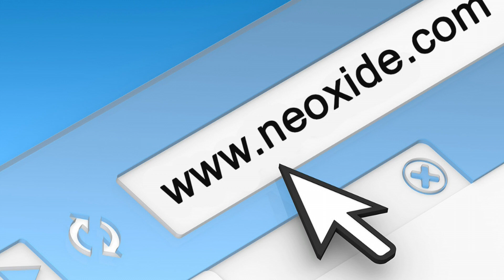5 ANCIENT CAVE DWELLINGS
Here are some ancient and creepy cave dwellings around the world! You may want to visit them the enxt time you go travelling.